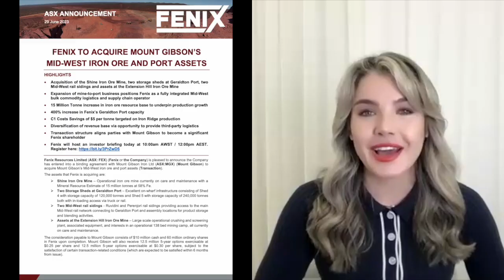Investor Webinar with Chairman John Welborn | Hosted by Investability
Fenix Resources (ASX: FEX) shared game changing news, announcing it is acquiring Mount Gibson’s Mid-West iron ore and port assets. In this Investor Webinar, Chairman, John Welborn explains the exciting news and answers shareholder questions, providing valuable insights into the future catalysts for the company.

“Acquiring Mount Gibson’s Mid-West iron ore and port assets is a game changer for Fenix…in expanding a mine-to-port logistics solution for ourselves and other producers in the Mid-West, we also create employment opportunities which will strongly support regional economic growth.” – Chairman, John Welborn.

ABOUT FENIX RESOURCES

Fenix Resources (ASX: FEX) is a high-grade, high margin iron ore producer located in the prolific mid-west mining region of Western Australia. The Company’s 100% owned, flagship Iron Ridge Iron Ore Project is a premium DSO deposit that hosts some of the highest grade iron ore in Western Australia.

Investability is a full service investor relations consultancy specialising in investor engagement and marketing services for listed and pre-IPO companies. Our mission is to strategically promote our select group of high-potential clients to the investment community, to deliver value accretive outcomes for all involved – corporate clients and investors alike.

CHAPTERS

00:00 - Preview from John Welborn
00:25 - Introduction by Dannika Warburton
00:53 _ Explanation of Announcement
06:00 - Q&A
18:00 - Presentation of Assets Acquiring
21:35 - Growth Plan
24:41 - Concluding Remarks